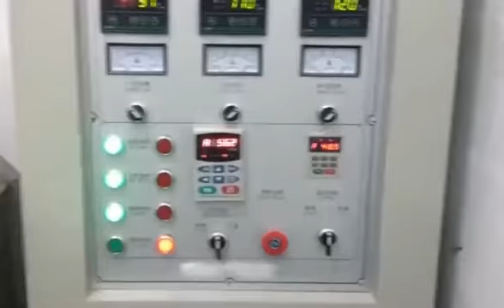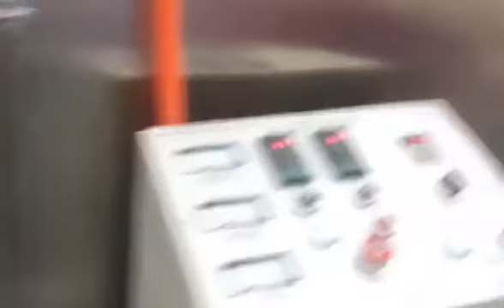Co-extrusion snacks foodstuffs machine